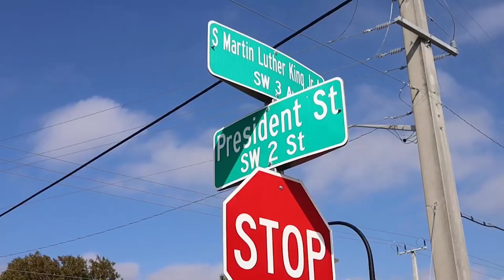Proven Leader | Terry Scott Campaign (2023)